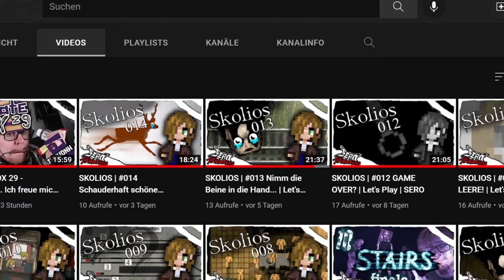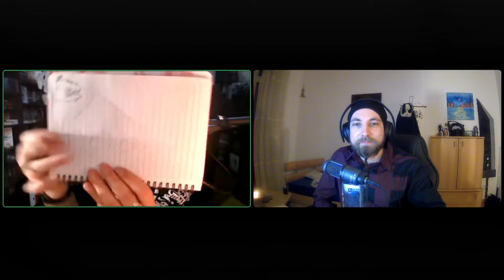Skolios Talk | Sero & Tasuva | Spieler-Entwickler-Gespräch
Mein freundlicher Gesprächspartner macht auch Video-Dinge.

Gerne lese ich auch eure Gedanken zu den Fragen, die im Video gestellt wurden! :-)

Musik im Video ist von den großartigen:
-Survival Spheres
-Christophe Frutuoso
-KevinMacLeod

Interesse an Discord? Die "Weirdo Assembly" ist leider relativ inaktiv und könnte etwas Liebe brauchen. Discord-Server für Austausch über Spiele, Filme, den RPG-Maker und vieles mehr

0:00 Intro
1:10 Entwicklungszeit & Herangehensweise
4:38 RPG-Maker & 3D Horror im Vergleich
5:37 Sound & Musik in Skolios
9:31 Bild & Ton im Horrorgenre
10:21 Foto Collectibles in Skolios
12:18 Kampfsysteme & Gegner-Encounter
16:34 Zeichnungen & Grafiken
17:27 Zusammenspiel der Grafikstile
20:26 Perspektivenwechsel
24:45 Bugs & Dinge, die keiner ausprobiert
27:21 Taschenlampentalk
30:15 Was Sero am RPG-Maker & Spieleentwicklung reizen würde
36:55 Offene Enden in Spielen
41:34 Konzeptwünsche für die Zukunft